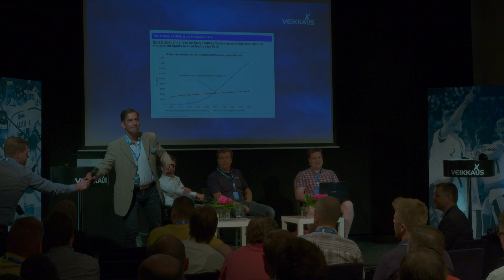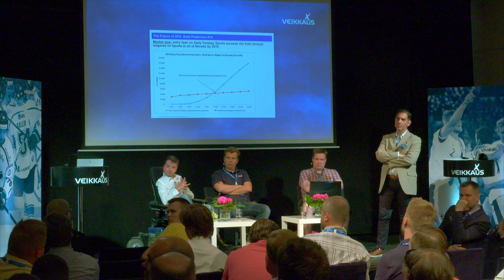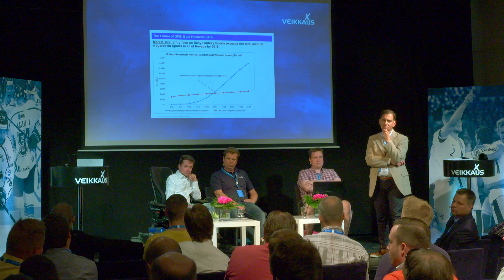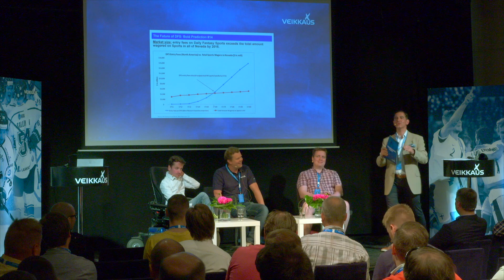Veikkaus - Vedonlyöntiseminaarin paneelikeskustelu: Daily Fantasy Sports osa 5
Daily Fantasy Sports - Yleisön kysymykset.

Veikkaus järjesti vedonlyöntiseminaarin Helsingin Casinolla 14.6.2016. Paneelikeskustelussa "Daily Fantasy Sports" keskustelemassa olivat vedonlyönnin asiantuntijat Riku Vihreäsaari ja Pete Käenmäki, sekä Veikkauksen Sami Ahtiainen.Keskustelun vetäjänä toimi Andre Chaker.